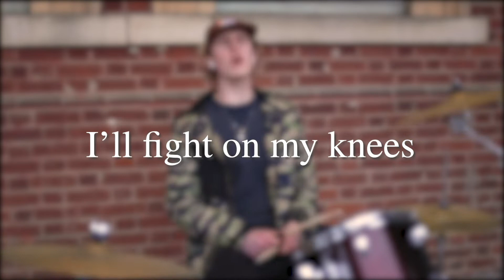Ben’s drum song— The Battle Belongs